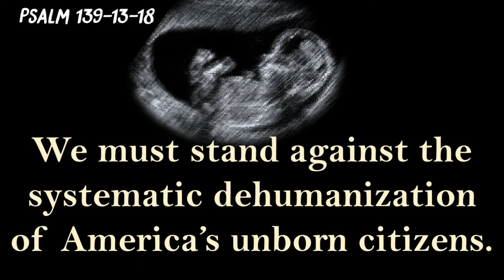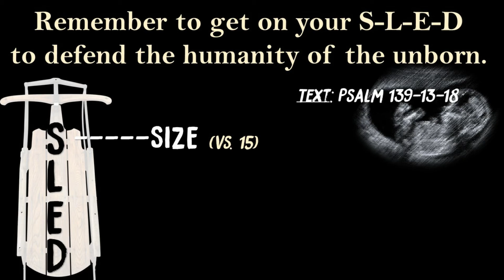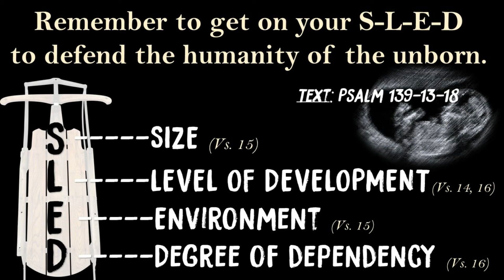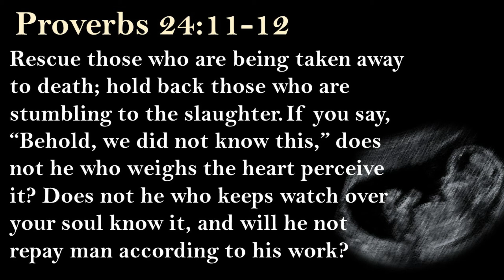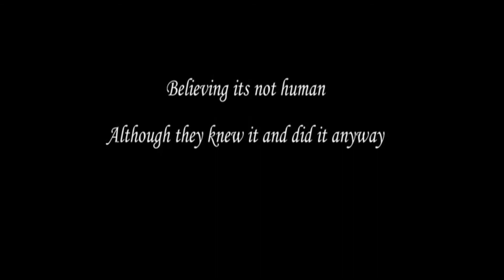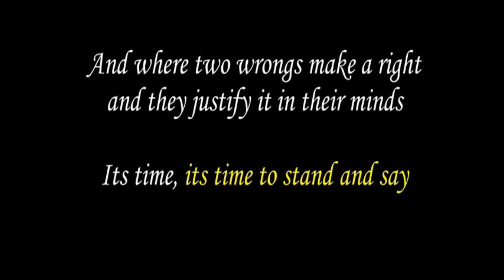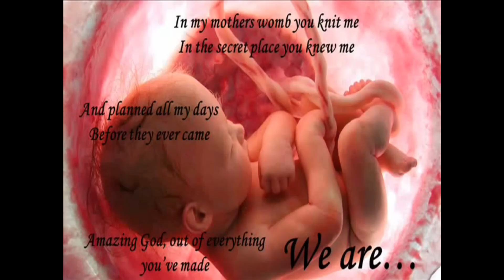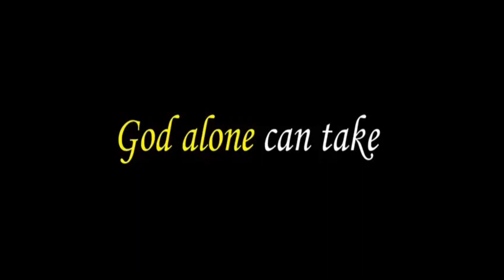IN GOD WE 'TRUSTED'- The Erosion of Human Life